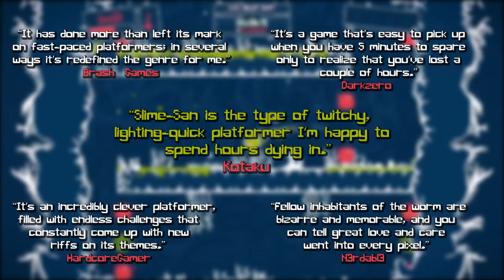Slime-san: Switch Trailer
Slime-san is coming to the Nintendo Switch on August 3rd, 2017!

Run, Slime-san, run!